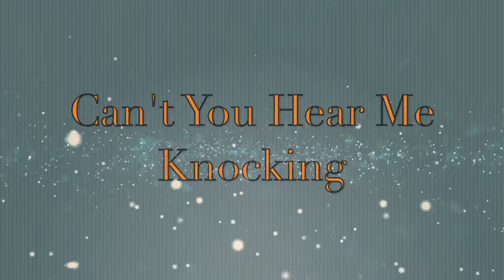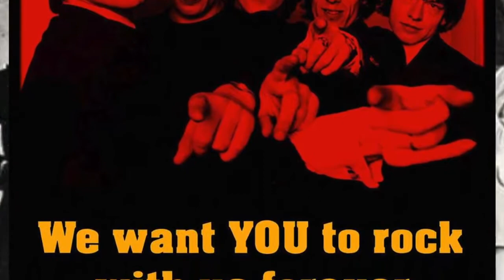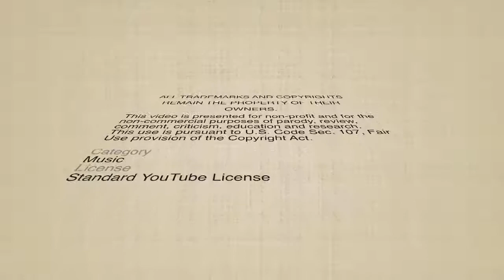Can't You Hear Me Knocking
Song: by The Rolling Stones!

This track started out as guitar practice, and found myself playing parts of this song! So I decided to work on this song and finish it as a instrumental.! To my own taste that is!!
But hearing the result I knew there had to be vocals! So I added the vocals! [not easy]
The song starts with the traditional singing part, next the [saxophone] part, that I replaced with a slow sounding guitar! [don't play the sax] slowly turning into the funky guitar solo!  At the end you'll find some pieces of the guitar practice I left on the track!
I added some foto and video images!

I hope you will like my version .!!

This video is presented for non-profit and for the non-commercial purposes of parody, review, comment, criticism, education and research. This use is pursuant to U.S. Code Sec.
Category
Music
License
Category
Music
License